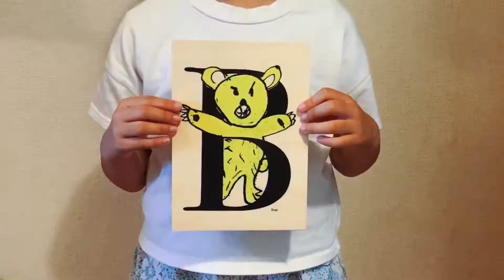RISO MiScreen a4 - 36DAYSOFTYPE B bear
ものづくりを手軽に楽しむシルクスクリーン製版機“MiScreen a4”
ワークショップや講座を開きたい
そんな思いをかなえるのがシルクスクリーン製版機のマイスクリーンエーフォー
シンプルな操作で製版できるので、思いついた時にすぐ始めることができます
コンパクトなサイズで出張ワークショップにも便利
表現する楽しみをもっとたくさんの人へ
マイスクリーンエーフォーがお手伝いします

Enjoy Creation! Light and Easy Screen Maker “MiScreen a4”
Creators who are dreaming to run screen printing workshops.
Art educators who are dreaming to run screen printing classes.
“MiScreen a4” is the answer.
No emulsion, no water, no nothing
Get started today.
Light and compact, your field is everywhere.
Expression is infinite.